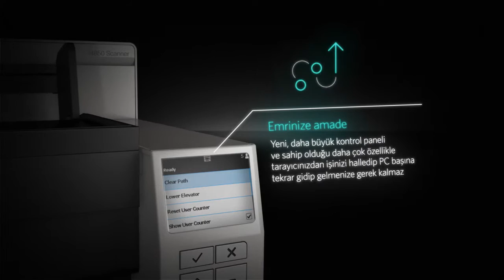i4250, i4650 and i4850 Scanners from Kodak Alaris (Turkish)